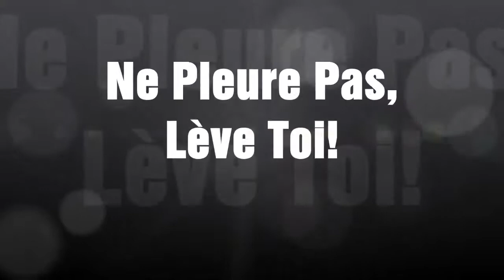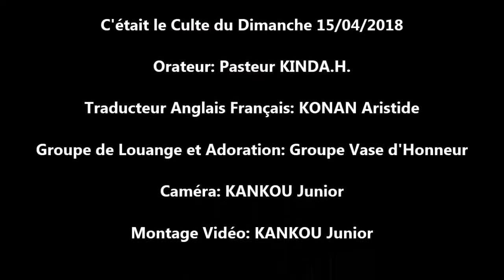Pasteur KINDA H.(Ne pleure pas! Lève toi!)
Église parole de vie Jean 1:1
Culte du dimanche 15/04/2018
Thème : Ne pleure pas ! Lève toi!
Orateur : pasteur KINDA H
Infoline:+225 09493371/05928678